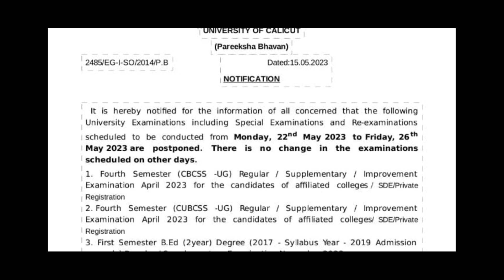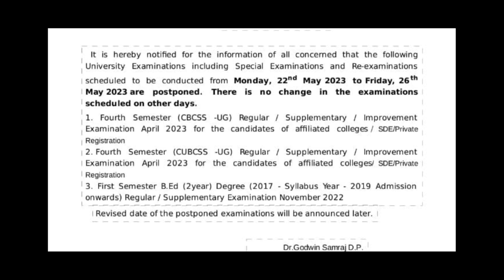EXAM POSTPONED FOURTH SEMESTER UNIVERSITY OF CALICUT